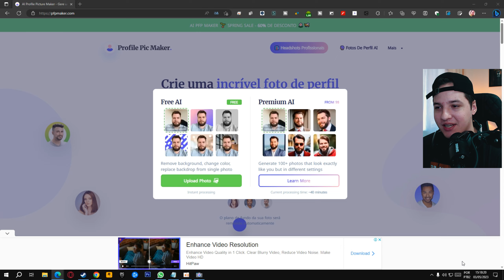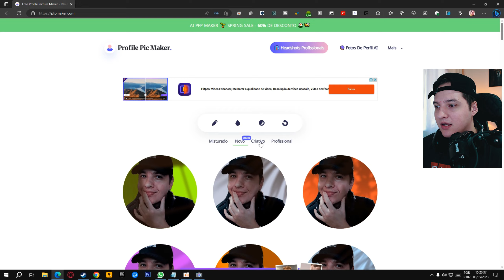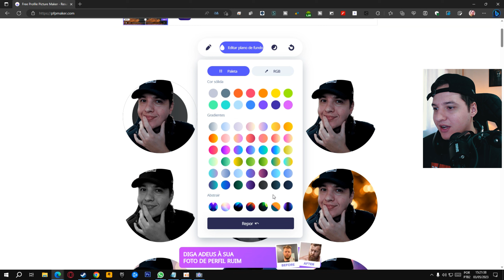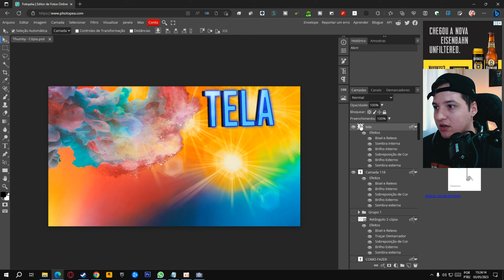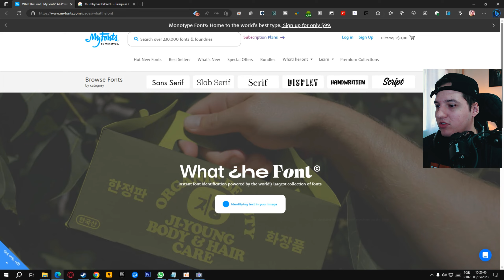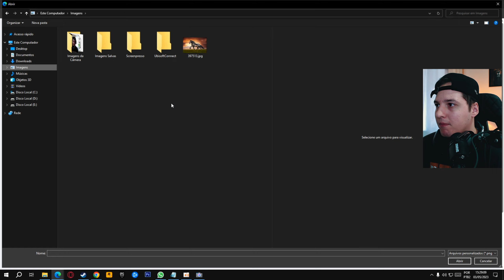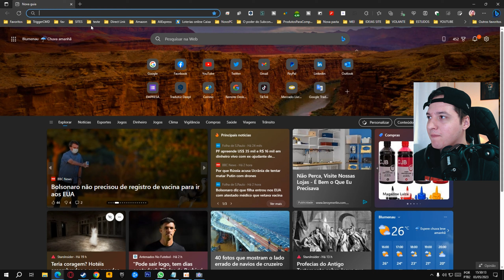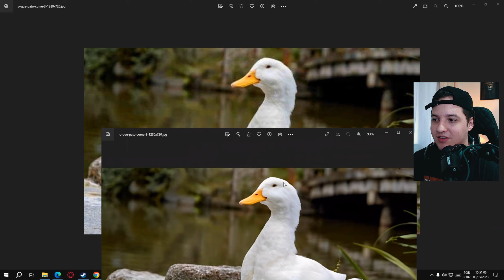TOP 5 SITES GRÁTIS - Você precisa CONHECER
TOP 5 SITES GRÁTIS - Você precisa CONHECER  - Top 5 sites inscríveis e gratuitos para te ajudar no seu dia a dia e com Inteligencia Artificial

Capítulos do Vídeo:

00:00 TOP 5 SITES INCRÍVEIS
00:08 PRIMEIRO SITE
02:53 SEGUNDO SITE
04:52 TERCEIRO SITE
05:49 QUARTO OSITE
07:02 QUINTO SITE